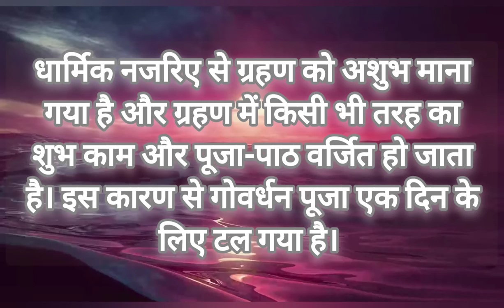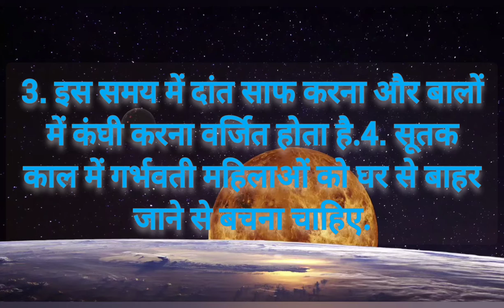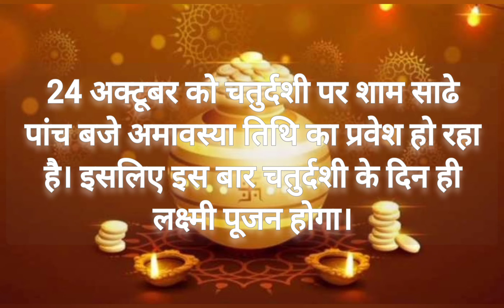दीपावली पर सूर्य_ग्रहण की छाया। सूतक_काल कब?सूर्य ग्रहण के समय क्या करेन क्या न करें?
दीपावली पर सूर्य_ग्रहण की छाया। सूतक_काल कब?सूर्य ग्रहण के समय क्या करें क्या न करें?

दिवाली के अगले दिन बाद अमावस्या तिथि पर लगने वाला सूर्य ग्रहण शाम साढ़े 4 बजे चरम पर रहेगा। इस समय देश में दिखाई देना शुरू हो जाएगा। यह ग्रहण दिल्ली,गुजरात, राजस्थान,पंजाब, उत्तराखंड, लेह, जम्मू-श्रीनगर में अच्छे से देखा जा सकेगा।

पॉइंट-
सूर्य ग्रहण किस दिन है
सूर्य ग्रहण कहाँ कहाँ दिखेगा
सूतक काल का समय
दीपावली पूजन कब करें
सूतक काल में क्या न करें

विभिन्न सोर्स,सर्च,धार्मिक मान्यताओं, परम्पराओं व मिली जानकारी पर आधारित है ये जानकारी।
समय आदि को लेकर विभिन्न विद्वानों के अलग अलग मत हो सकते है।

दीपावली स्पेशल live व अन्य वीडियो-

इस चैनल की रामलीला लाइव प्लेलिस्ट-

मेरे अन्य सोशल मीडिया प्लेटफॉर्म पर फॉलो कर सकते हैं--